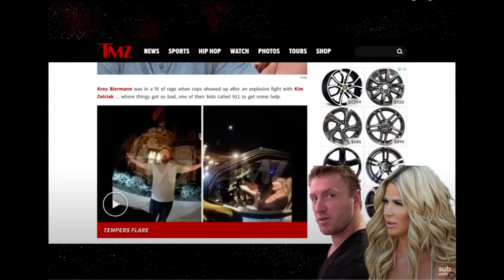Kim Zolciak and Kroy Biermann's Explosive Divorce: Shocking Bodycam Footage Exposed"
Description
This shocking video shows the explosive divorce drama between KimZolciak and KroyBiermann as their most recent domestic dispute unfolds. Bodycam footage captures the intense confrontation that led to the authorities' involvement. As tensions escalate, one of their children makes a distress call to 911 for help. Upon their arrival, Kroy's anger reaches a boiling point, hurling accusations at Kim of squandering their finances and destroying his life. He even alleges that she has been unfaithful to their marriage. Brace yourself for the unraveling of this high-profile relationship in this jaw-dropping footage. Will their explosive arguments continue to escalate? How will this intense battle impact their family? Find out all the shocking details and more in this must-watch video!